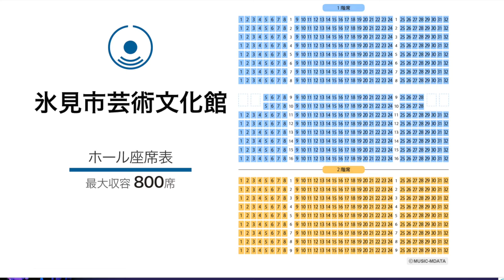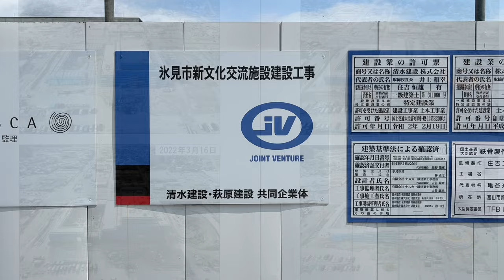これは素晴らしい！！新しく氷見市の芸術、文化発信拠点ができるらしい。10月8日開館予定の「氷見市芸術文化館」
「氷見市芸術文化館」
氷見市の『まちの顔となる新シンボル』として旧市民病院跡地に2022年10月8日オープンの文化交流施設。旧市民会館（2014年閉館）に代わるホールは客席数800席。クラシック演奏会を考慮したシューボックス型の優れた音響性能と多様な催しを可能とする可動式座席が特徴。マルチスペース、交流室、スタジオを完備。1階はピロティ（イベントスペース）と回廊に囲まれた青空広場、交流工房・交流ラウンジを配置。

「これらおろし公演」
2022年10月8日に開館する氷見市芸術文化館のオープニングシリーズ第1弾は、「志の輔らくごブリリアント」。
また、氷見市制施行70周年記念事業の一環として、以下のとおり公演を開催。
・澤武紀行　オペラティック・テノールリサイタル
2022年10月15日（土曜日）午後2時開演
・紺野美沙子の朗読座「ベルベットのうさぎ」
2022年10月23日（日曜日）午後2時開演
・中村獅童　歌舞伎に生きる　～トーク・舞踊「雨の五郎」～
2022年10月29日（土曜日）①午後1時開演（昼公演）②午後4時開演（夜公演）
・須川展也　サクソフォン・リサイタル ～アンサンブルで綴る『銀河鉄道の夜』～
2022年11月27日（日曜日）午後2時開演
・「真白の恋」　～世界で最も美しい湾 - 朗読劇
2022年11月予定
・五嶋みどり　デビュー40周年リサイタル
2023年1月17日（火曜日）開演時間未定
・MINIATURE LIFE展　～田中達也 見立ての世界～
2023年3月4日（土曜日）~4月2日（日曜日）

0:00　オープニング
0:13    氷見市芸術文化館のこけら落とし公演
0:23　建設中の氷見市芸術文化館
1:07　完成予想図
1:27　完成までの軌跡
2:34　芸術・文化の拠点ができ、氷見市はますます発展！！

（MUSIC）
Out of Here - Sugar Blizz
Every Day - Gamma Skies